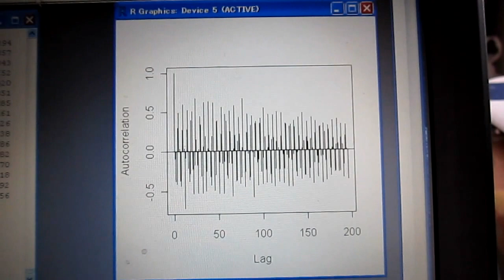オープンソースの統計解析システム 「 Ｒ 」 ｎｏ．５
注：［Ｒ］フリーの統計解析処理システム

オリジナル製品：超音波テスターで測定したデータを
自動的に４種類の解析処理（注）を行い画面表示とファイル保存しています

注
１）測定データのグラフ
２）パワースペクトル解析
３）バイスペクトル解析
４）自己相関

以上の解析は
自己回帰モデルを利用したフィードバック解析として計算されています
計算精度の確認も行っています